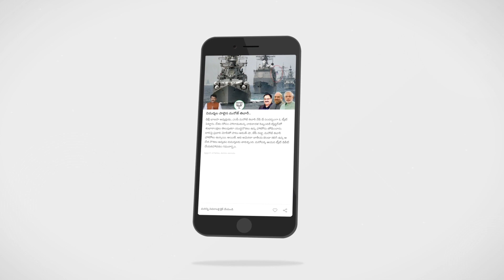దేశమంతా భగ్గుమంటున్న NRC Billలో అసలు నిజాలు | NRC of India | Maro Konam | Episode 185